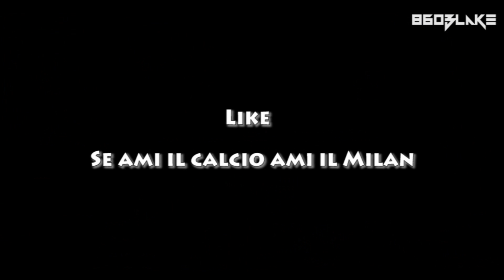Alexandre Pato - Believe in Me - Welcome to Corinthians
Pato Alexandre - Believe in Me - ac Milan

Pato al Corinthians per 15 milioni, manca solo l'ufficialità. In caso di ri-esplosione del Papero potrebbe comunque tornare per la stessa cifra. Strano accordo quello tra le due società, sicuramente a nostro vantaggio.